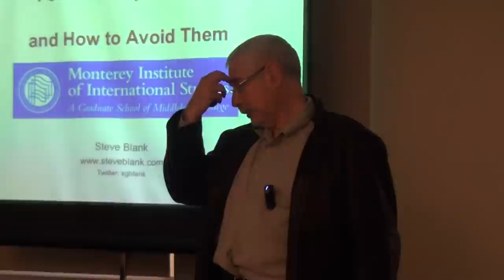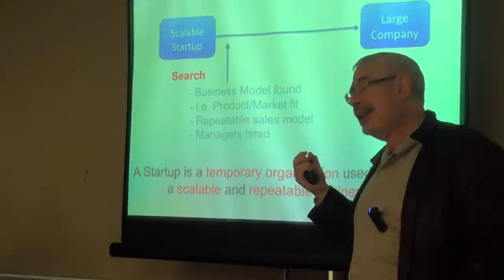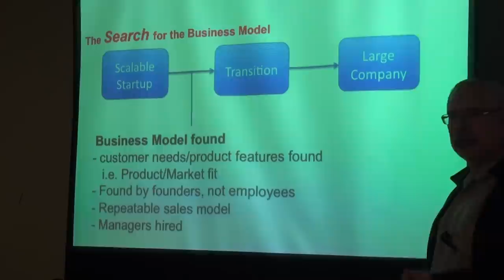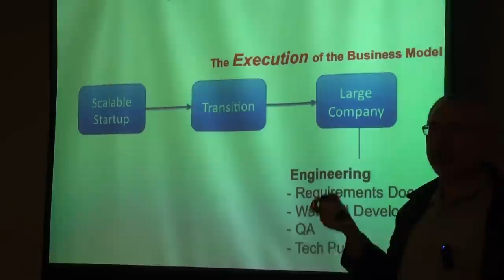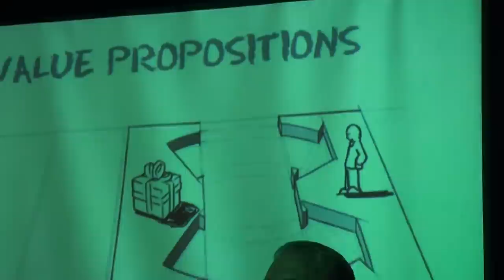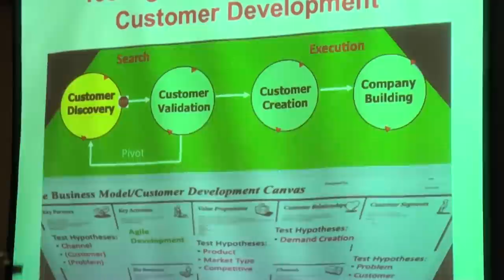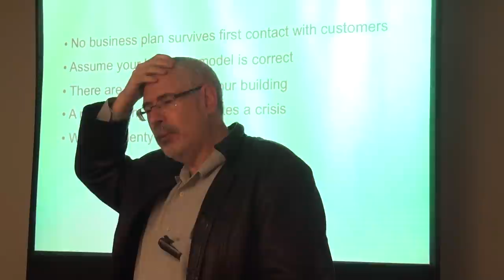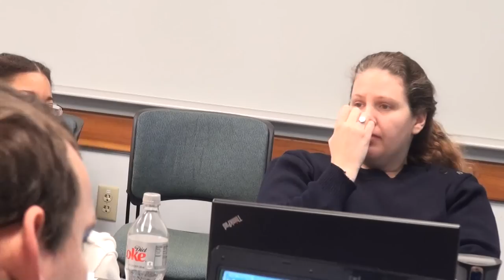Failure, Customer Discovery & Development by Steve Blank, VC, UC Berkeley Professor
Steve Blank was a guest speaker in Eli Zelkha's class on The Art of Failure, at the Monterey Institute of International Studies
February 2011